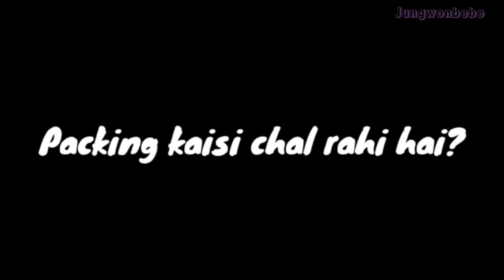Enhypen chali Manali // Hindi dubbed comedy // part 1//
Do not report or copy my work
Made on the purpose of spreading Enhypen's love all over the country... Please appreciate it🙏🏻
Turn on the notifications for part 2🔔

Credits🙏🏻
Editor:- Shreya
Script writer:- Sanu
Dubbed by:- Shreya & Sanu
Original Video:- soso fun episode 1